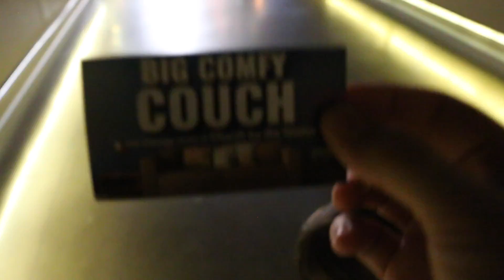THE BIGGEST COUCH ON EARTH!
ROB LOPEZ VLOG #38